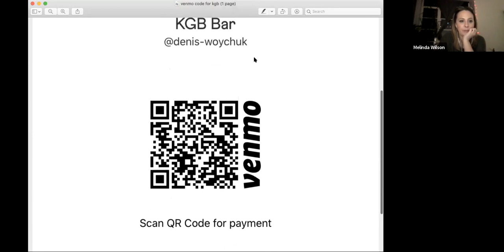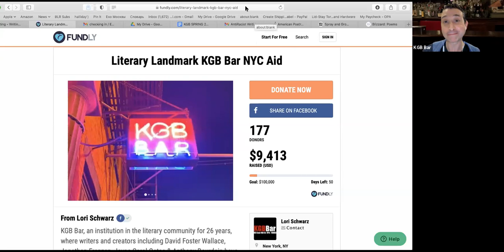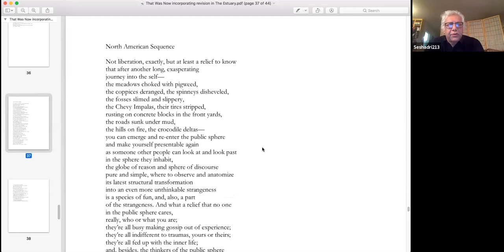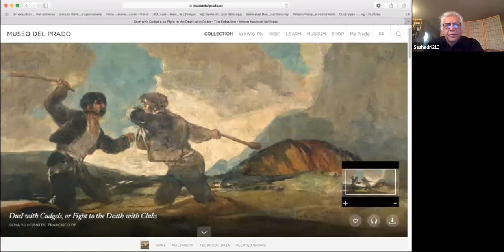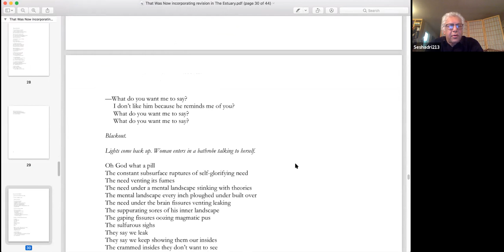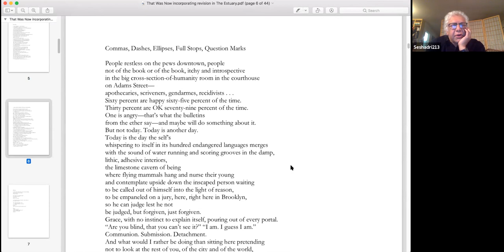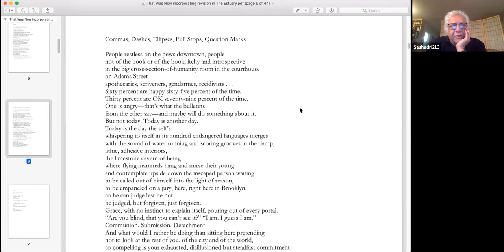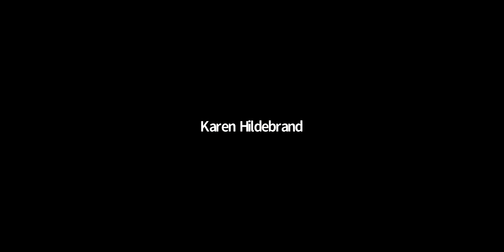Monday Night Poetry at KGB 2/8/21: Vijay Seshradi & Henri Cole